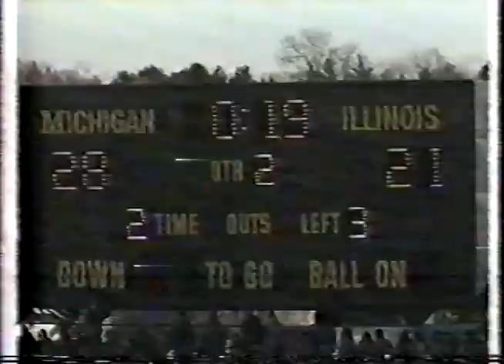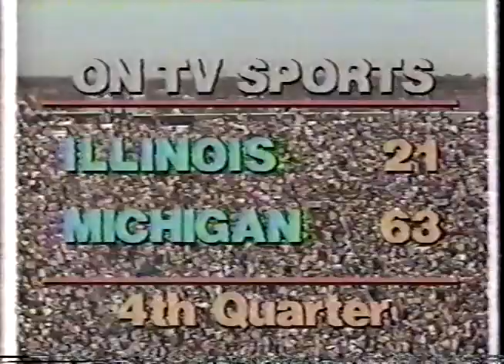1981 Illinois @ Michigan; ON-TV; Game 9.